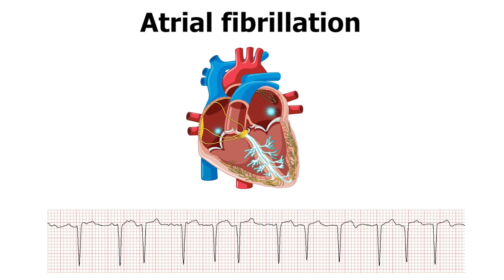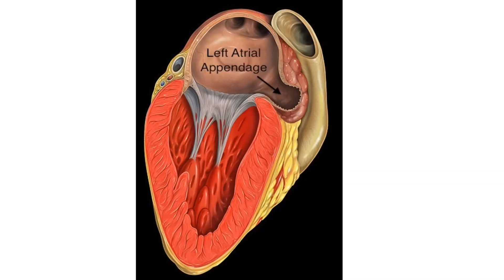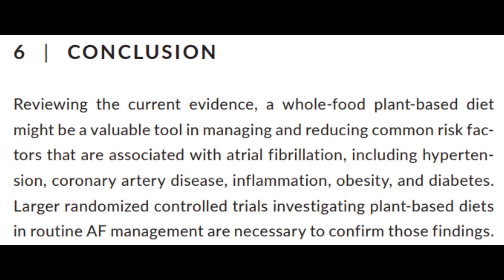An Atrial Fibrillation Cure? A Cardiologist reveals how to REVERSE and prevent atrial fibrillation!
Atrial fibrillation and flutter can be reversed and prevented in many cases! Learn the science and the 5 questions we ask every about every patient with atrial fibrillation. Medications vs lifestyle? Blood thinners for stroke prevention? Let’s dig in!

Atrial Fibrillation success stories:

See James Loomis MD. I’m also in this one!

is a non-profit organization that I founded to spread healthy eating across America. See the “Resources” section for multiple recipe websites, food delivery services, online support groups and more!

Check out ForksOverKnives.com